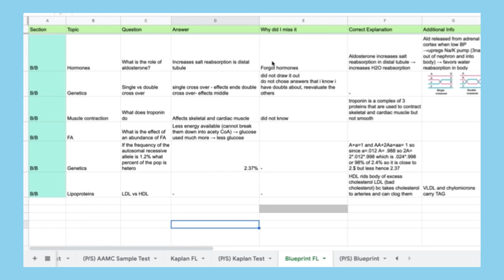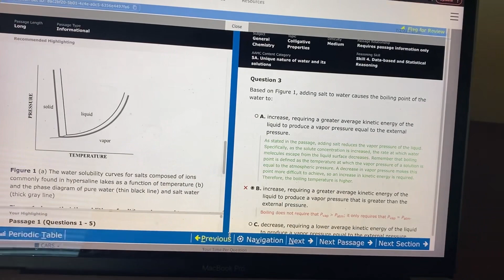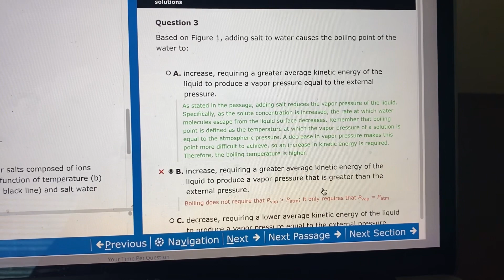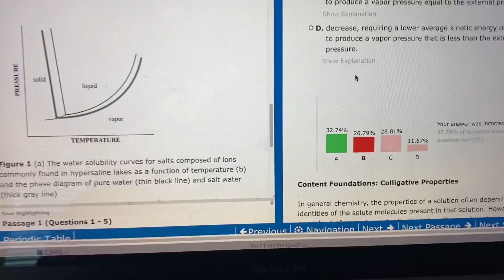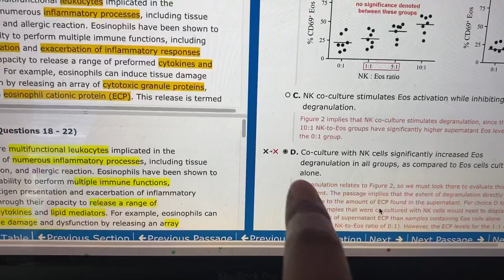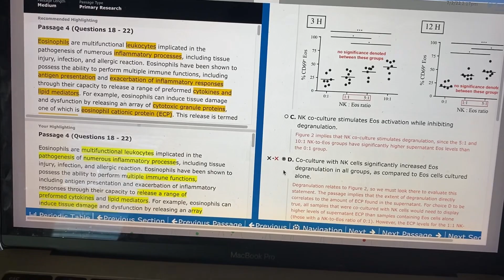MCAT study vlog: full length review (Blueprint)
Join me as I study for my MCAT! I am about halfway through and just switched from content review to full-on practice mode! I used Kaplan book for content review and am using UWorld, Anki, and AAMC material for practice.

*also I didn't review CARS bc people say Blueprint CARS is not representative*